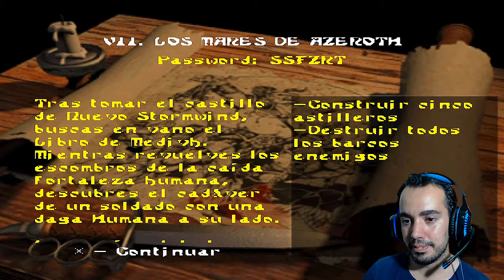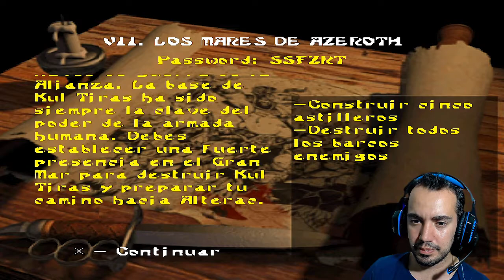Warcraft II #21 - Na maré Humana